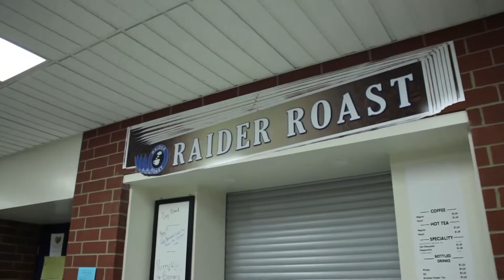SENECA SAYS 10/23/18 w/ REGAN KANE & PARKER LOGUE